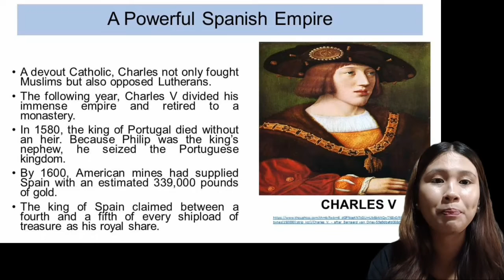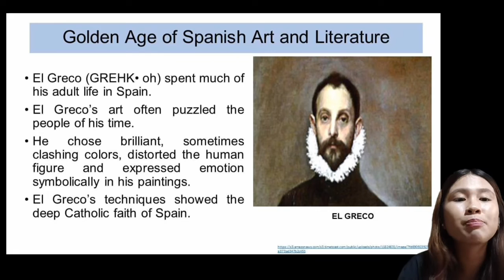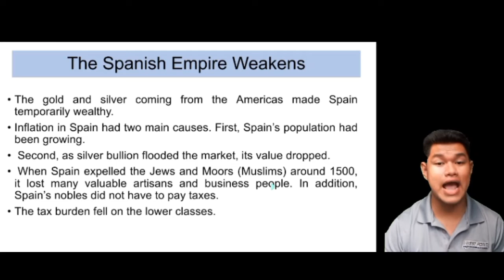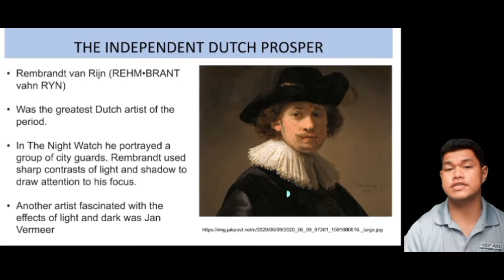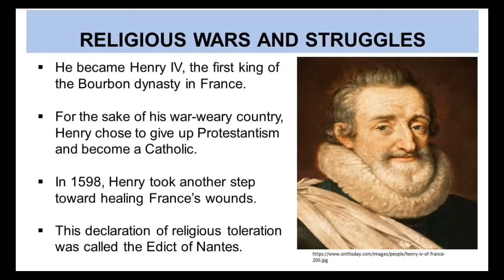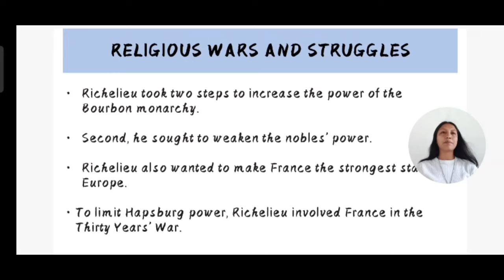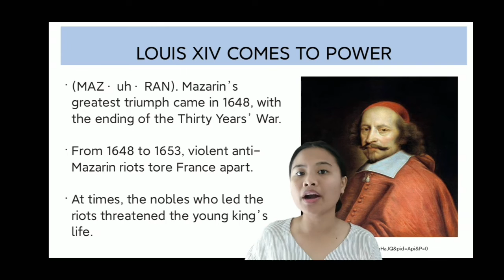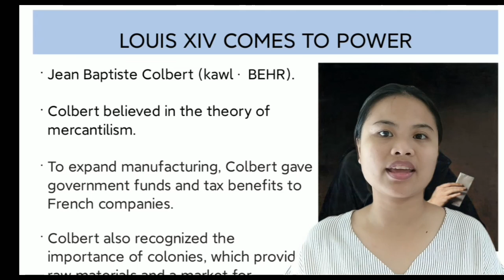Spain's Empire and European Absolutism